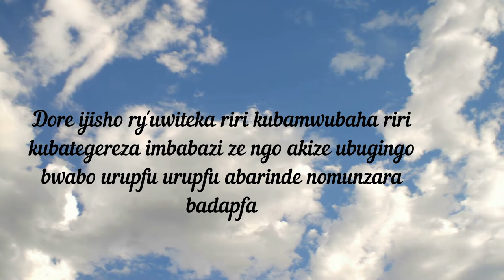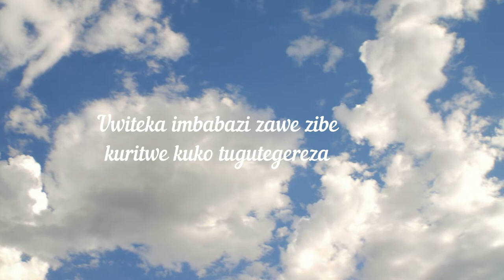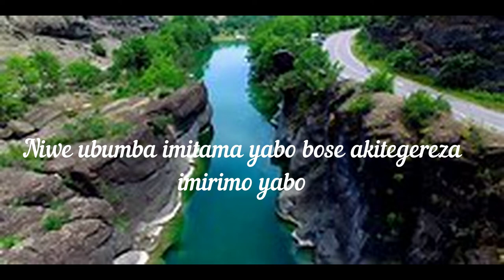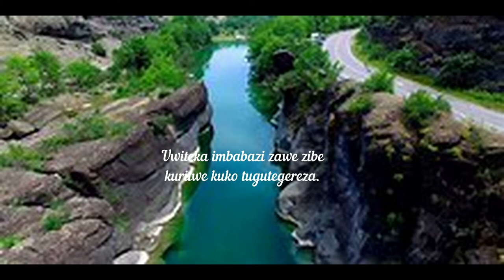IMBABAZI BY FURAHA RUSENGO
ikaba ivuga kumbabzi Imana itugirira benedata
  mwibuka kudushigkira mukora subsrcribe na share   murakoze imana ibarinde